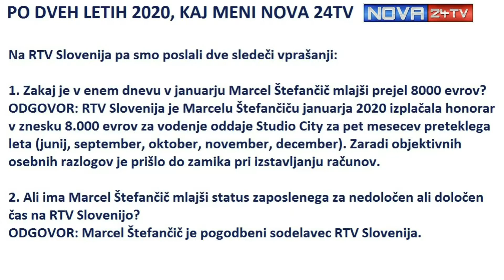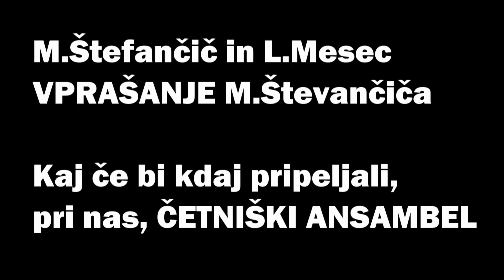Zloraba javnega medija RTV Slovenija, ŠTEFANČIČ NE SPADA NA TV, KI GA SLOVENCI PLAČUJEMO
V oddaji STUDIO CITY, 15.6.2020, ki jo vodi Marcel Štefančič, socialistični voditelj. Tako je na primer ena od osnovnih točk »Poklicnih meril in načel novinarske etike v programih RTV Slovenija« prav nepristranskost, ki je označena kot temeljna vrednota v vseh programih RTV. No, Štefančič to načelo krši v prav vsakem Studiu City, ob njegovih sugestivnih vprašanjih, kjer pogosto odgovori kar sam sebi, gostov v studiu v bistvu sploh ne potrebuje.
Z Lukom Mesecem NA VPRAŠANJE KAJ BI BILO ALI, DA BI LAHKO POVABILI TUDI ČETNIŠKI ANSAMBEL , NI BILO ODGOVORA, DA ČETNIK JE NASTOPAL NA ODRIH V SLOVENIJI, TEMVEČ KAKO SO MINISTRA HOJSA Z PODLOSTJO LEVI ODSTRANILI. NA KONCERTIH THOMPSONA NI BILO NIKOLI IZGREDA NE NIČ, ČE V SLOVENIJI BI PRIŠEL, TO POMENI, DA BI GA LEVI IN KOMUNISTI PRIPRAVILI.
TUKAJ JE TUDI EN DEL ODGOVORA, DA LAŽEJO IN PRAV TAKŠNI POČNEJO SOVRAŠTVO V SLOVENIJI IN Z MOČJO PREKO LAŽNIVIH TV POSTAJ IN DA TELEVIZIJO, KI JO PLAČUJEMO NE MORE BITI ENOSTRANSKA ALI JO VODIT RDEČI A OSTALE VSE PO VRSTI PLJUVATI IN LAGATI O NJIH.
Marcel Štefančič je eden glavnih piscev pri tedniku Mladina, hkrati je voditelj oddaje Studio City na TV Slovenija. V obeh medijih širi svojo antikapitalistično (socialistično) skrajno levičarsko agendo, pri čemer seveda ni problem, če to počne v zasebnem mediju. Zloraba javnega medija RTV Slovenija za tako pristransko ideološko pranje možganov pa je v popolnem nasprotju z zakonom o RTV Slovenija in notranjimi akti.